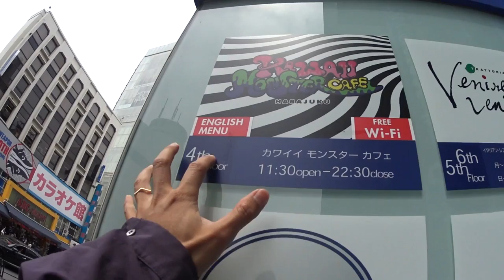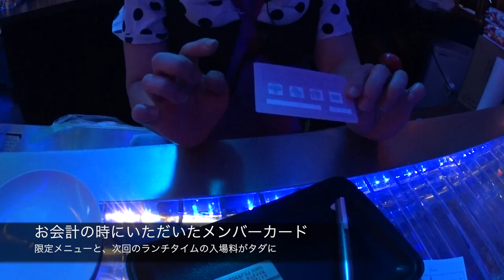モンスターカフェ モンスターガールさん diamond dining さん ◆着用メガネ「ファクトリー900 & モンスター」エベレストに行ってきます！621/1000 16/5/20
増田セバスチャンさんのモンスターカフェ 。中は、まるでディズニーシーのマーメイドラグーンのよう。diamond dining さんの手がける食事、色はカラフルですが、食事美味しかったです 。最後モンスターガールさんにもお会いしました！ ◆着用メガネ「ファクトリー900 & モンスター」

2016年15日分ファイル紛失のため抜けてます

1/1000 毎日動画開始日 14/9/8　スタート　17/5/27エベレスト登頂、 17/9/24 ７サミット達成